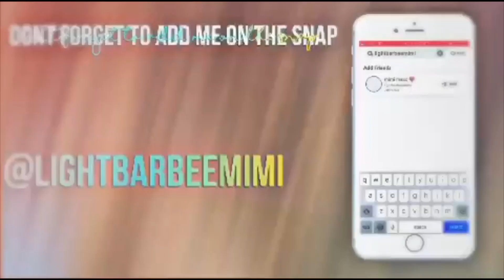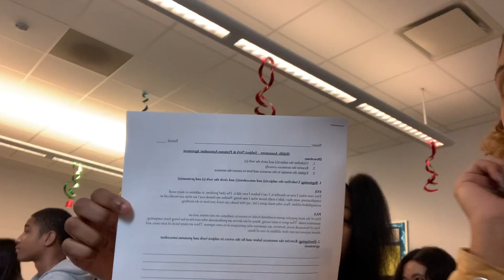GRWM/ Come To School With Me!